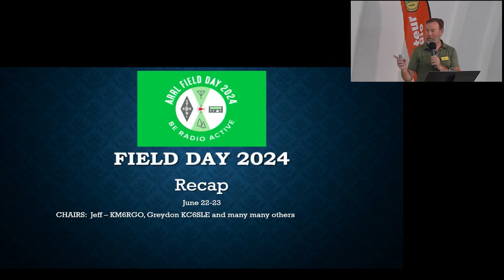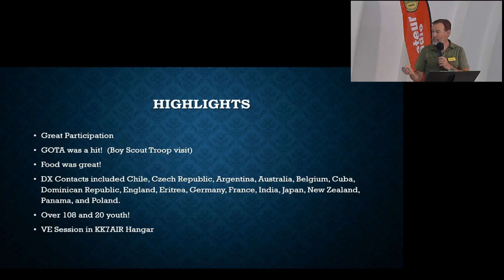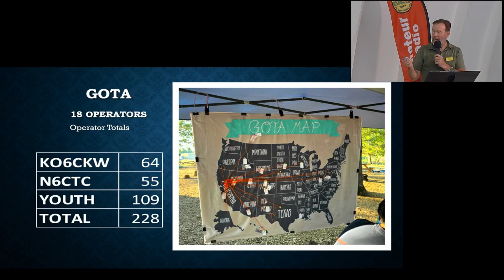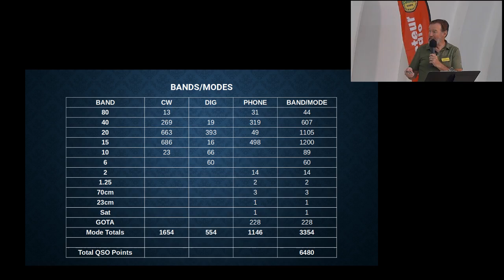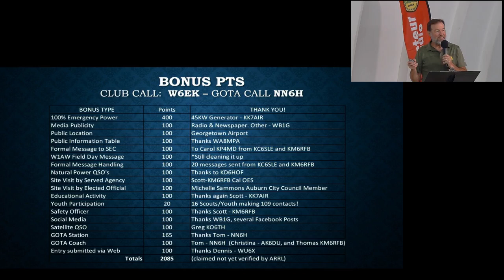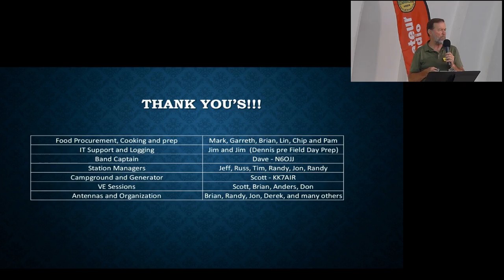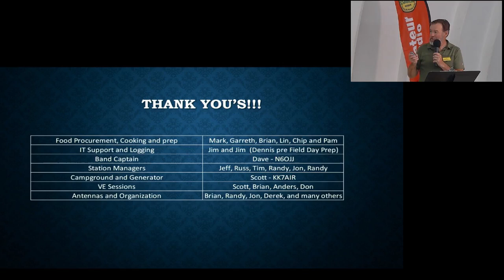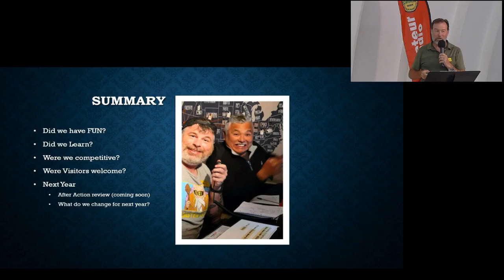ARRL Field Day 2024 Summary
Jeff KM6RGO discusses the Sierra Foothills ARC's recent ARRL Field Day event, held in June.  As they say, "A good time was had by all", and (spoiler alert!) records were imperiled!

Field Day is a nation wide (and world participating) ham radio event, where clubs and individuals set up their amateur stations out in "the field" to simulate operations during a disaster of some sort.  The stations gain points for every contact they make, with various incentives given for different bands, modes, and other event-related activities.  More information can be found at the ARRL Field Day